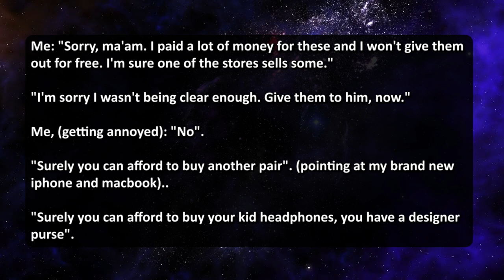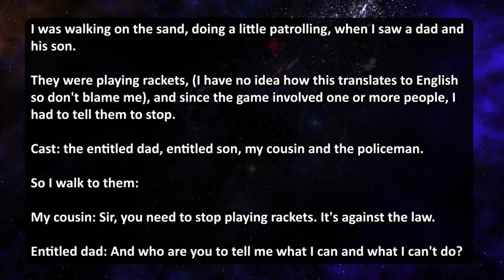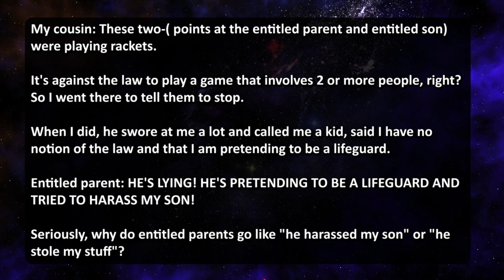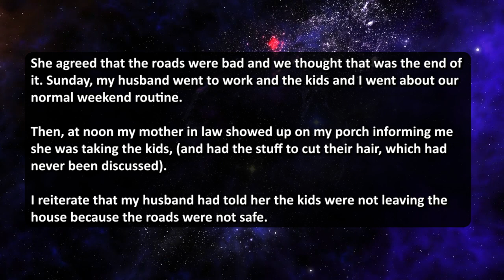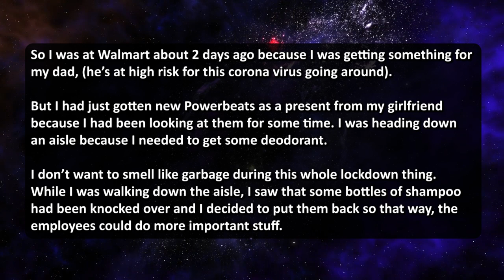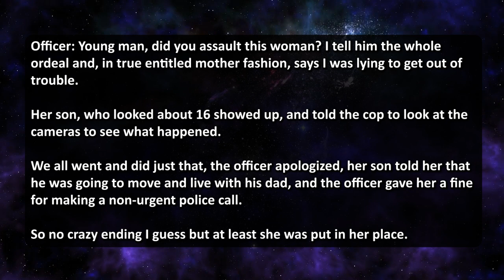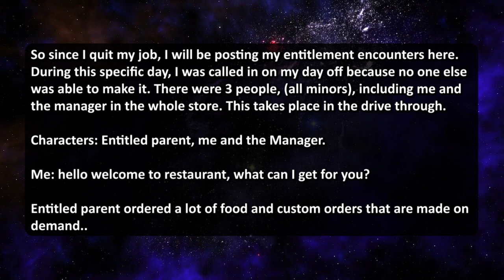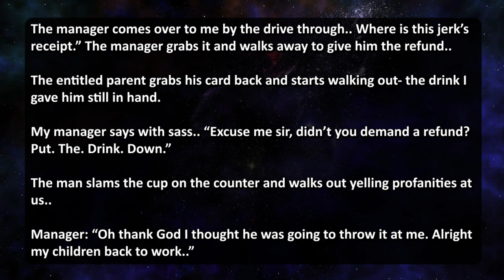ENTITLED KAREN DEMANDS I GIVE HER MY HEADPHONES AND CALLS ME A CRIPPLE! I RAISE HELL ON HER!